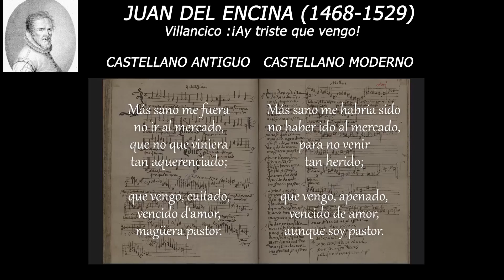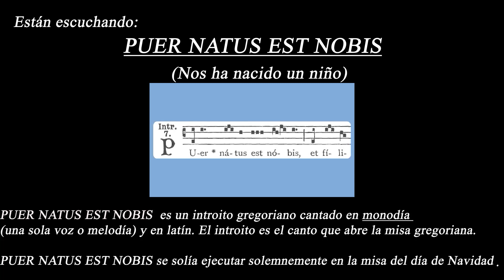ORIGEN ETIMOLOGICO VILLANCICO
En este canal vas a aprender a tocar el piano desde 0 de forma gratuita y desde casa.
NUEVO CURSO DE EASYPIANO
PLATAFORMA DE HOTMART:

ES UN COMPENDIO DE TODO LO QUE YO HE APRENDIDO COMO PROFESOR DE PIANO DURANTE TODA MI VIDA PROFESIONAL . UN SUPER REGALO PARA USTED SUS AMIGOS O SUS FAMILIARES.

MUY RECOMENDADO . GARANTÍA DE DEVOLUCIÓN DE 15 DÍAS

SI NO QUIERE EL CURSO no pasa nada, EN ESTE CANAL DE YOUTUBE HAY 137 TUTORIALES PARA APRENDER A TOCAR EL PIANO DESDE 0  GRATUITOS .

SI USTED EMPIEZA DE 0 LE COMPARTO UNA LISTA CON TODAS LAS LECCIONES COMPARTIDAS HASTA EL DIA DE HOY

 • Aprender a tocar el piano desde 0 con...

EJERCICIOS DE TECNICA :

 • Aprende a tocar el piano con Easypian...

GRANDE CLASICOS Y GRANDES CLASICOS DEL CINE :

 • APRENDE A TOCAR EL PIANO 🎹 GRATIS Y E...

Antes de empezar a tocar el piano importante revisar los vídeos suplementarios de las lecciones 3

 • Aprende a tocar el piano desde 0 con ...

el vídeo suplementario de la lección 8

para ejercitar los dedos y relajar los hombros y tener una muy buena posición de dedos, hombros y brazos.

NUEVO PROYECTO : GRANDES CLASICOS Y GRANDES CLASICOS DEL CINE

Seguimos aprendiendo con las grandes obras maestras de todos los tiempos y las obras conocidas del cine. Un viaje a través de piezas que todos habéis oído.

HOY VAMOS A TRABAJAR :

EL ARCHICONOCIDO VILLANCICO DE O' TANNENBAUM.

Si tenéis dudas estoy aquí para ayudaros.

Os dejo mis contactos de :
GRUPO FACEBOOK  PARA DESCARGAR LAS PARTITURAS :

 / easypianoyoutube
Pórtense bien y trabajen bien y nos vemos la próxima semana.
Para cualquier duda o consulta estoy para ayudarles.